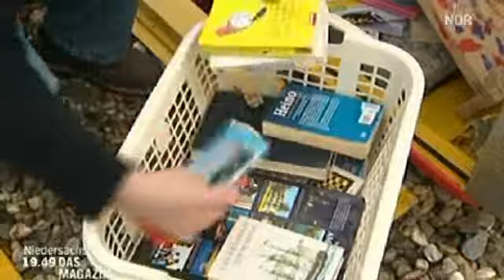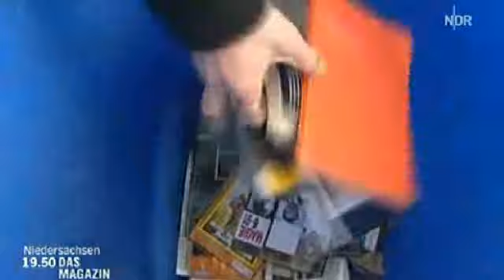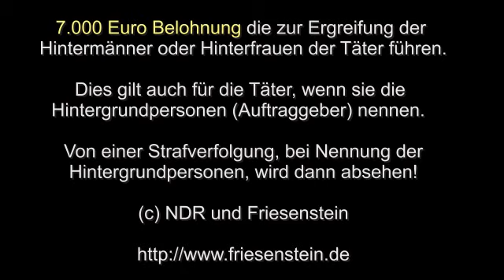Kleinste Bibliothek erneut verwüstet -NDR-Bericht - plus EXTRAS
Erneut wurde die kleinste Bibliothek Ostfriesland, in der es kostenlose Bücher gab, zerstört. Das Filmteam vom NDR war da und berichtete im NDR 3-Niedersachsen darüber.

Hier nun der Bericht und einige Bilder vom Wiederaufbau.

Am Montag, den 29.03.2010 ist Wiedereröffnung.

Hinweise die zur Ergreifung der Täter führen und Hintergrundpersonen (Auftraggeber) wird mit 7.000 Euro belohnt.

Falls die Täter die Auftraggeber benennen, wird von einer weiteren Verfolgung der Strafanzeige, gegen die Täter, abgesehen.